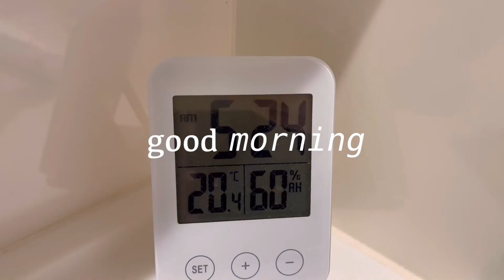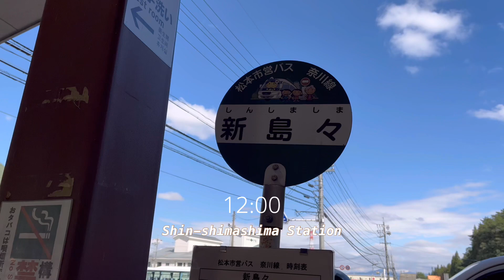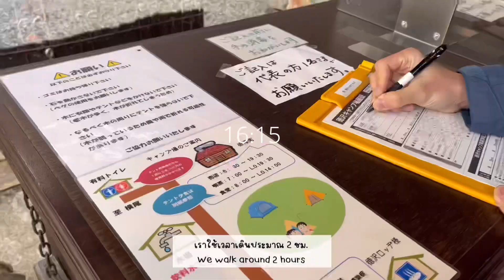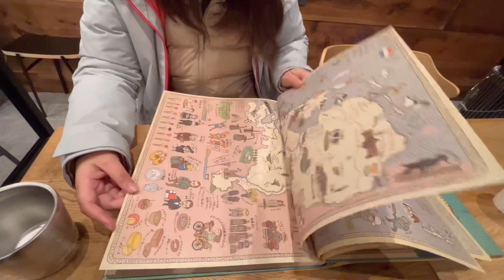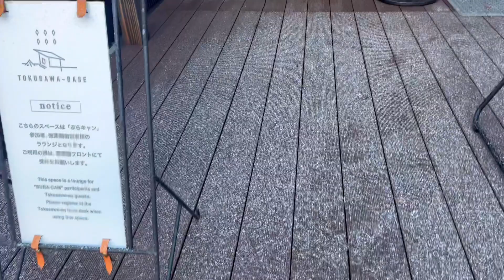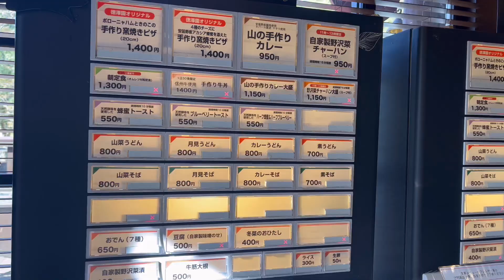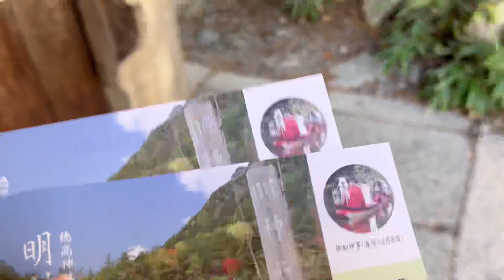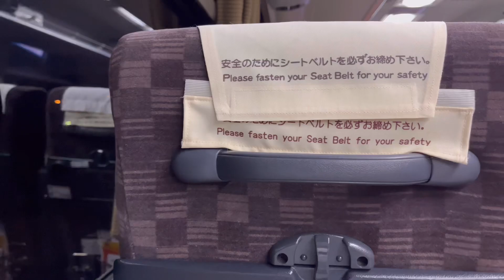(ENG) Hiking in Kamikochi I เดินป่าที่ญีปุ่น 15 กิโล,นอนเต้นท์ท่ามกลางอากาศติดลบ!วิวหลักล้าน🏕Vlog#5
Welcome to my simple life in Tokyo 🗼

🌈 Upload Vlog every Friday 9 PM in JST
🌟 ลง Vlog ทุกวันศุกร์ 1 ทุ่มเวลาประเทศไทยค่า
Sorry for some typo/grammar error in the captions 🙏🏻

📷 Camera: iPhone 13, Sony rx100
💻 Editing software: VLLO